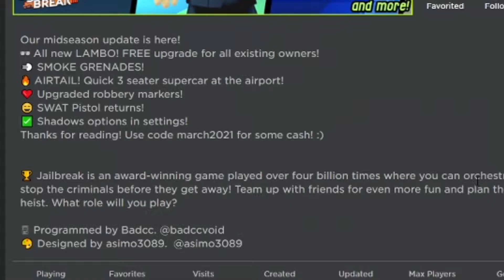Jailbreak March update | 2 New Cars, Smoke Grenades & FREE CASH CODE (Roblox Jailbreak)